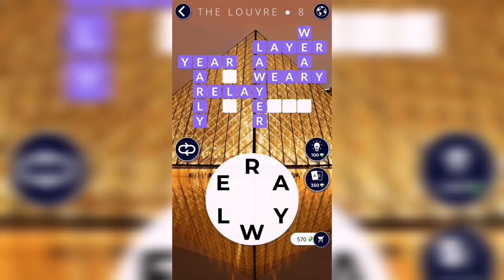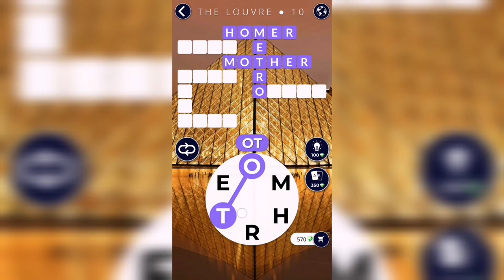WOW (WORDS OF WONDERS) France / The Louvre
How to pass WOW( Words Of Wonders), anagrams, answers, solving levels of the France / The Louvre

Hi, guys!